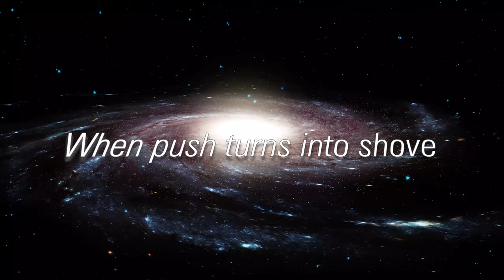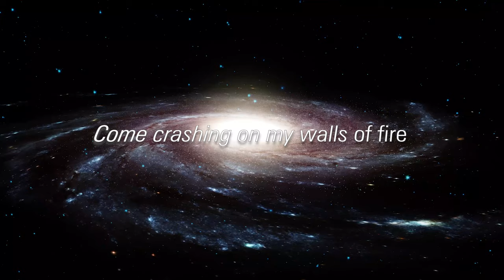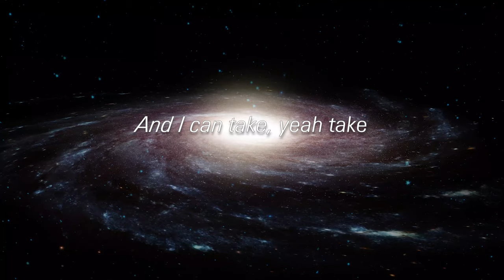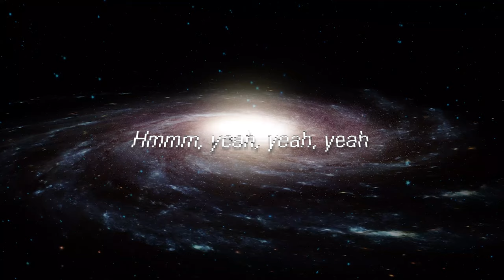Always July - Brinal Chua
Always July from the album The Changes.

Lyrics and vocals – Brinal Chua
Drums – Mohd. Shahferi
Bass guitar – Bani Rahman
Keyboard – Marcel Heijnen
Lead guitar – Paul Dass
Rhythm guitar – Wil Kolen

Recorded and produced by Jerry Chua and Reghu Rn of Myx Studios. Their expertise, mentoring, and passion have been inspirational in producing our debut album.

Album cover and CD design by Wil Kolen of Chemistry Design.

Photography by Marcel Heijnen and Rohan Suppiah for photography.

Lyric Video by Noel Madolid Jr.

Copywriting by Geri Chew.